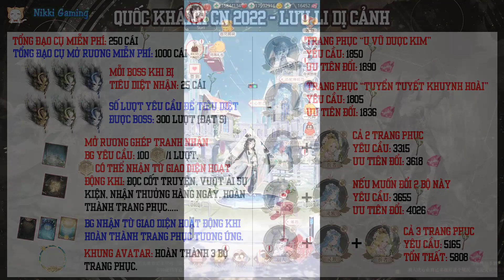Miracle Nikki - Quốc Khánh Trung Quốc 2022 "Lưu Li Dị Cảnh" | China National Day 2022 - Glazed World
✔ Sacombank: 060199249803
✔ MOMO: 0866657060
Xin chân thành cảm ơn! o(*￣▽￣*)ブ